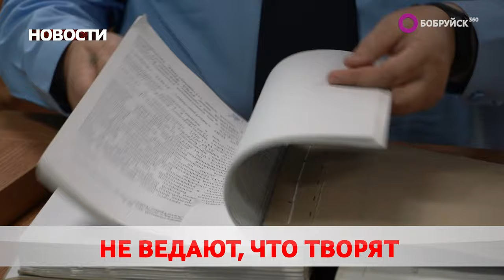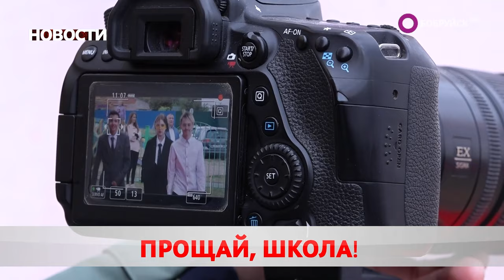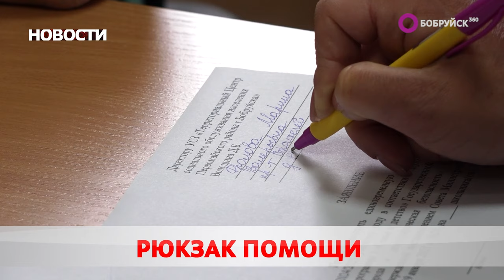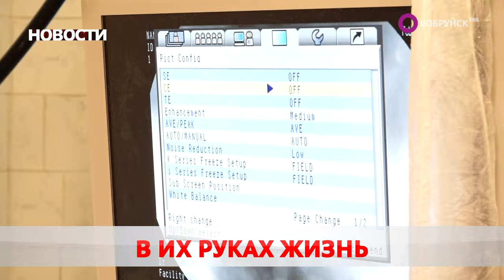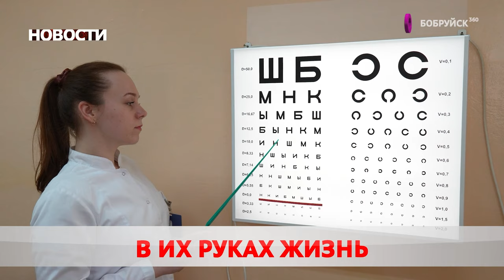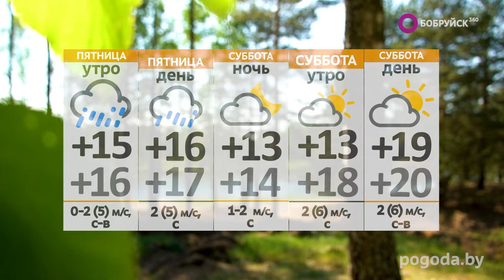НОВОСТИ: медработники принимают поздравления, арестован обвиняемый в ДТП, кадровые перестановки